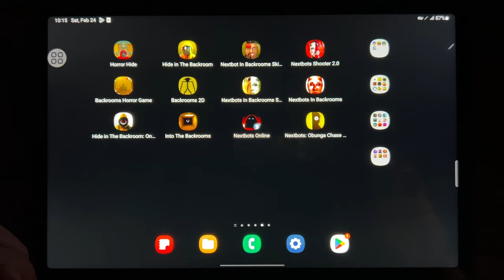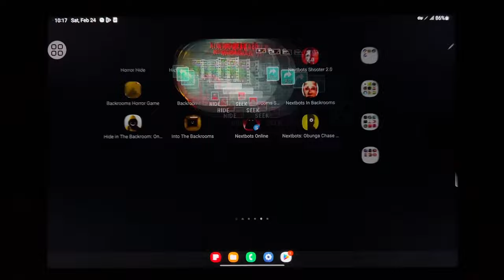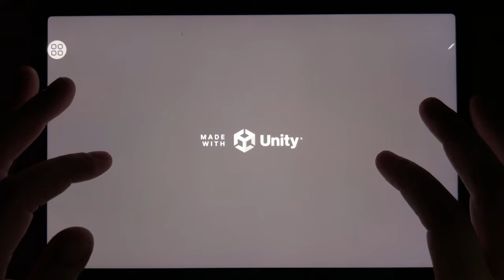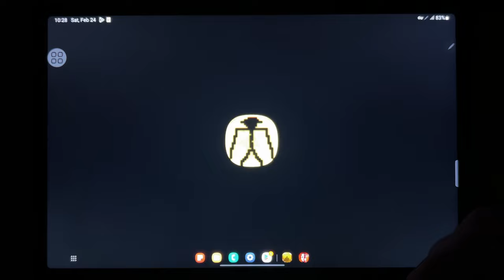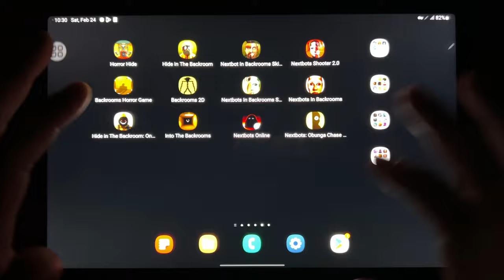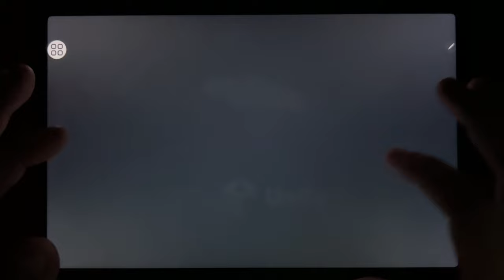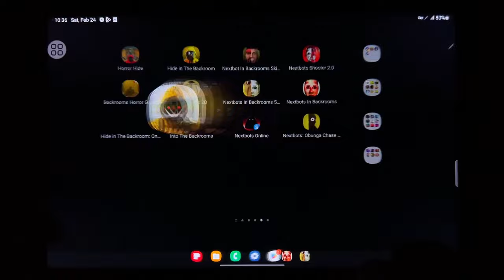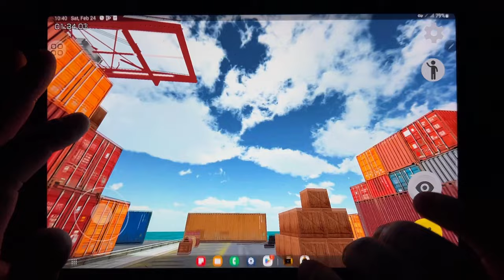Horror Hide, Hide in The Backroom, Nextbot in Backrooms Skibidi, Nextbots Shooter 2.0, Backrooms...